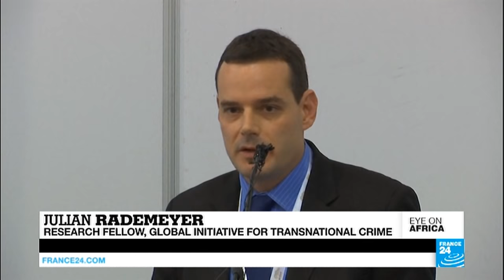Abubakar Shekau says he is still leading Boko Haram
In tonight's edition: Abubakar Shekau says he is still leading Boko Haram; focus on Nigeria's recession; and Timbuktu residents say they are ready to forgive jihadists who destroyed their city.
As Boko Haram insurgents launch more fatal attacks in the northeast, their longtime leader releases a new video insisting he's still in charge. Abubakar Shekau's words have been dismissed by the army as the rantings of an unstable mind.
Weighed down by an insurgency, plummeting oil prices and attacks on oil installations, this year Nigeria lost its place as the continent's top economy. Last month it entered recession. We take a closer look at its economic fortunes.
And as the ICC prepares to pass its first judgment for charges of destroying a cultural site, people living in Mali's historic city of Timbuktu say they're willing to move on from the damage done by jihadists who rampaged through their hometown.